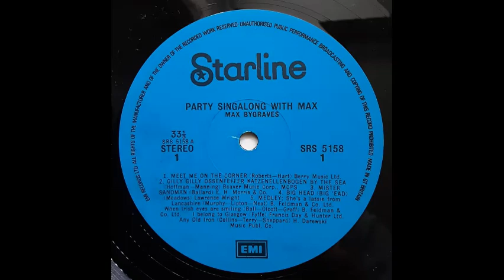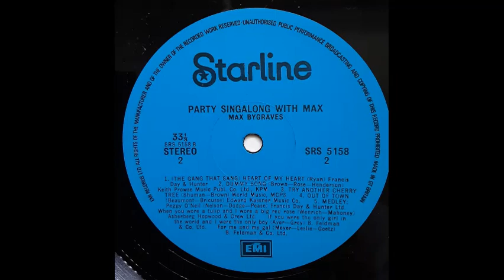Max Bygraves - Party Sing-Along With Max Bygraves - Track 10 [1957]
Track 10, the final track from the 1973 compilation album "Party Sing-Along With Max Bygraves".

Medley:
a) Peggy O'Neill;
b) When You Wore A Tulip And I Wore a Big Red Rose;
c) If You Were The Only Girl In The World;
d) For Me And My Gal.